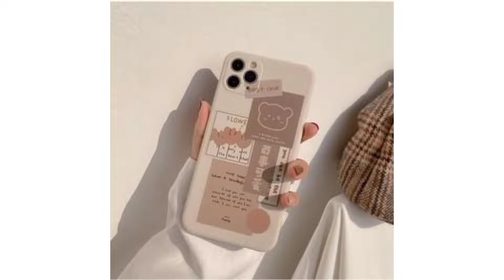Iphone cover case ideas | Diy asthetic phone cover ideas | Syni Fashion Point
Diy asthetic iphone cover ideas